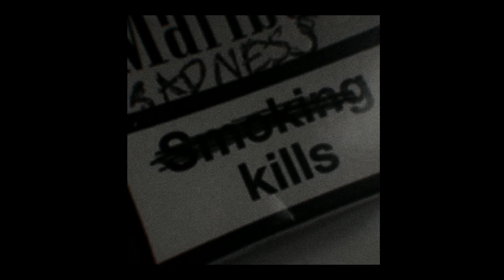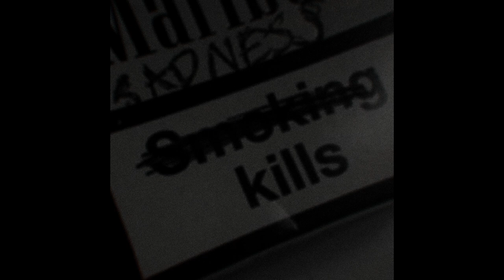[Free] Sad Lil Peep type beat - SADNESS KILLS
100 bpm - A# minor

You can use this beat on Youtube and Soundcloud as long as you credit me in the title of the sound (Prod. Morne) and you don't make profit with it. If you do not follow the above guidelines, your sound will be blocked and legal action may be taken against you. However, you can use this beat for profit if you purchase a license.

There are different prices for different licenses:

- For 25 euros you can use the beat for commercial purposes but you don't have the rights nor the exclusivity (the beat is in Mp3 format and it is without tag)
- For 50 euros you can use the beat for commercial purposes but you don't have the rights nor the exclusivity (the beat is in Mp3 and WAV format and it is without tag)
- For 250 euros you can use the beat for commercial purposes in exclusivity (the beat is in Wav and Mp3 format and it is without tag and you have all separate tracks in Wav format).

00:00 - Intro
00:19 - Verse
00:57 - Chorus
01:36 - Verse
02:14 - Chorus
02:53 - Outro